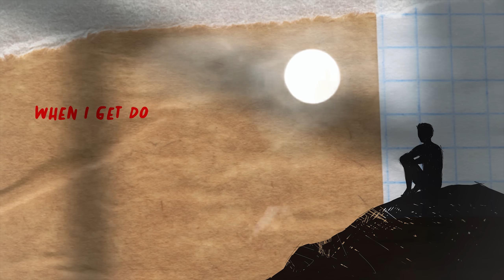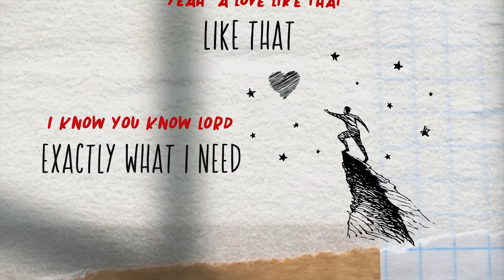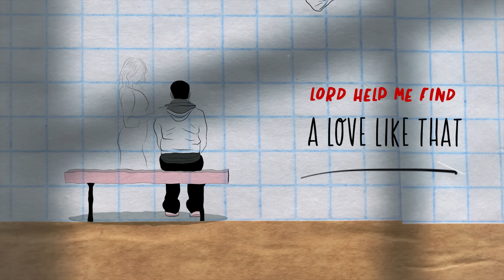Chase Matthew - Love Like That (Official Lyric Video)